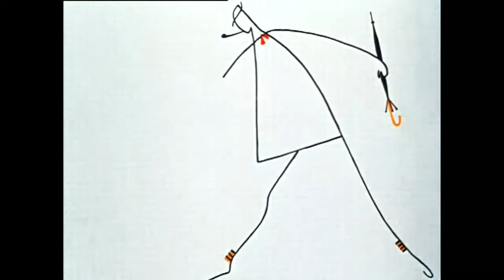Hulot trailer + cuisine